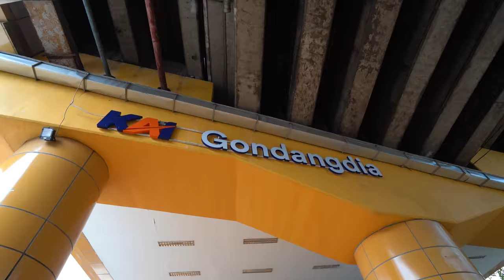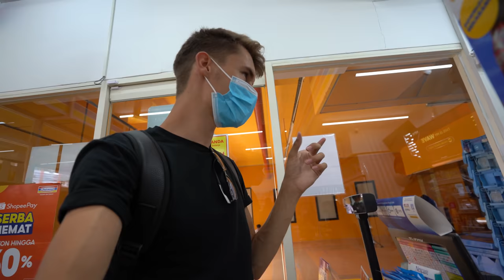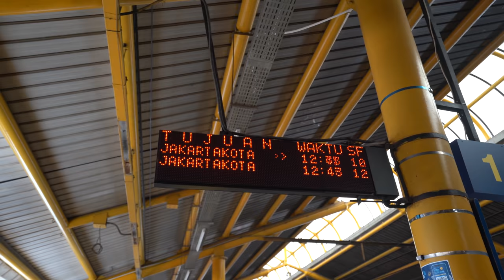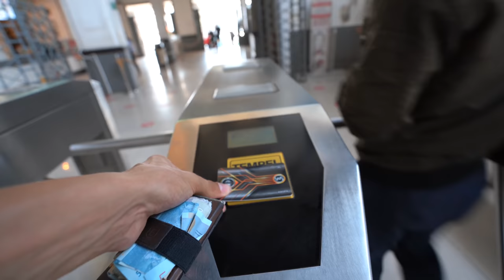trying JAKARTA'S COMMUTER for the first time | Jakarta Kota Old Town 🇮🇩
trying Jakarta's Impressive MRT and exploring Jakarta Kota (Old Town) 🇮🇩